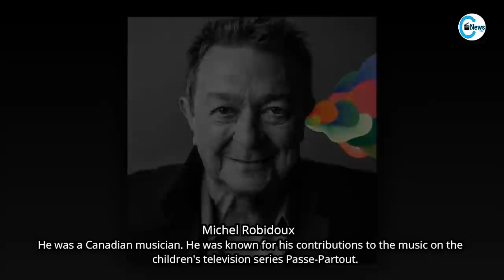Famous People Who Died Today 4th November 2021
Mario Lavista
Georgie Dann
Warren Powers
Kurt Thyboe
Hugo Dittfach
Ronnie Wilson
Emmett Chapman
Pat Martino
Michel Robidoux
Simon Young